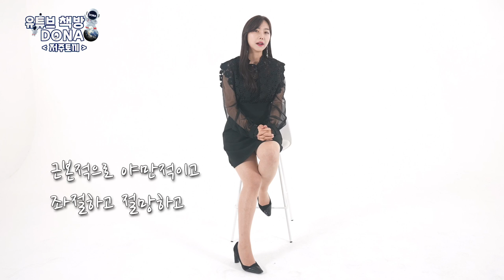4층짜리 건물을 사고 악몽은 그날부터 시작 되었다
유튜브책방DONA에서 지구인들을 위한 책을 추천해드립니다.

👉 오늘의 책  [ 저주토끼 ]

✔ 부커상 최종후보작
✔ 저주토끼는 어떤 내용?
✔ 4층짜리 건물을 사고 악몽이 시작됐다
✔ 반려봇이 사는 세상

💜 독서퀴즈_책들의 부엌💜
기간 : 5월 27일(금)~6월 3일(금)
발표 :6월 3일(금)
방법 : 댓글로 정답을 달아주신 분 중 6분 추첨

✔ 꾸도레킷 벚꽃팝콘 밀키트(4인분) 2명
✔ 꾸오레킷 춘천 불닭갈비 밀키트(2인문) 2명
✔ 스타벅스 기프티콘 2명